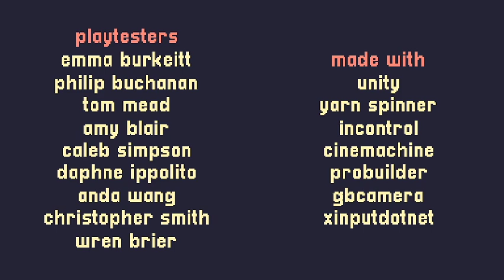A Short Hike | Pixel Indie Game Play Through (no commentary)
Hike, climb, and soar through the peaceful mountainside landscapes of Hawk Peak Provincial Park as you make your way to the summit.

!PERSONAL LINKS!